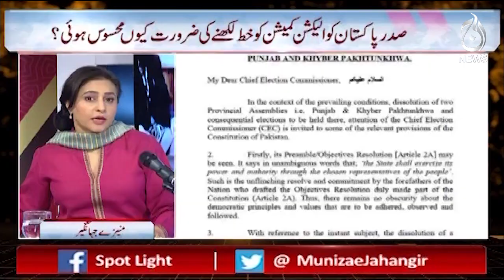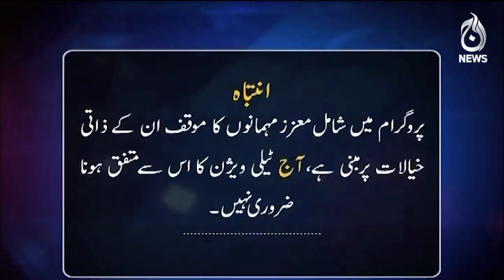Kiya subaai assemblies kay elections naa karwa kar aain ki khilaf warzi ki ja rahi hai?| Spot Light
Kiya subaai assemblies kay elections naa karwa kar aain ki khilaf warzi ki ja rahi hai?| Spot Light with Munizae Jahangir | 08 Feb 2023 | Aaj News

Guests:
- Haji Ghulam Ali
- Sadaqat Ali Abbasi
- Attaullah Tarar

Aaj TV Official:
shorturl.at/iBDNX